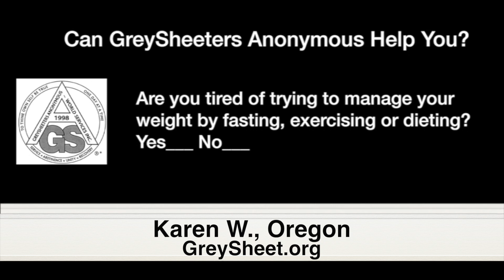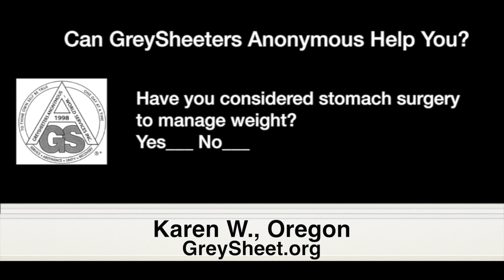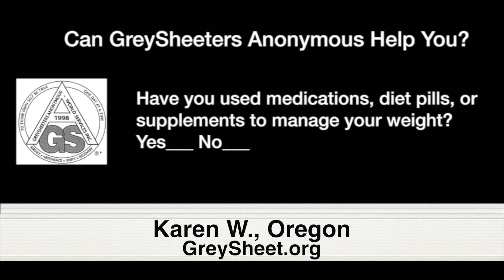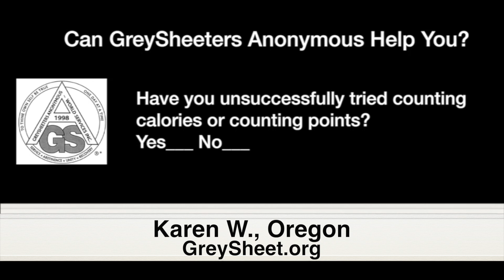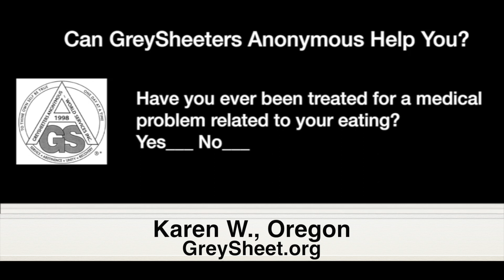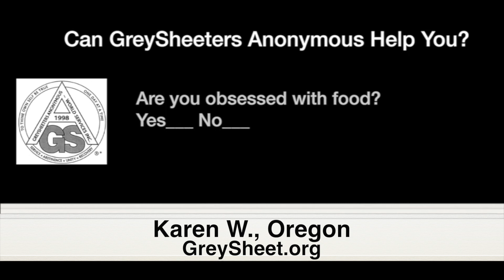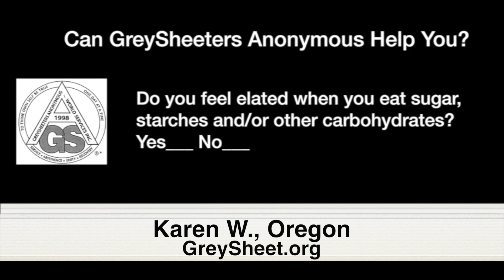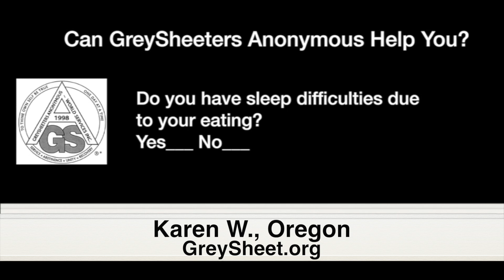Karen W., Oregon—Abstinent Since Sept. 5, 2021—Spoke at Sunlight of the Spirit Meeting Feb. 4, 2023